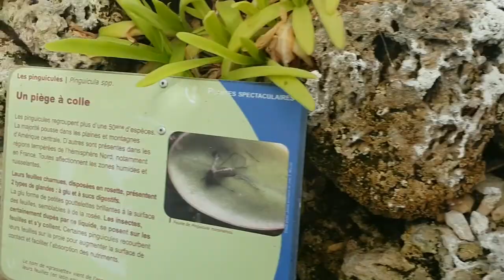Vlog: Visite du parc de la tête d'or🦆🦋🌹🌷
Petite info sur moi :
Je m’appelle chloe

Ce que je porte:

Haut:h&m
Bijou:/
Vernis:

Produit cites :
protecteur de chaleur: Franck provost
crème active lisse:  Byphasse
Lisseur:  Babillise

Intro: electro-light-symbolism-ncs-release
Outro: Movie Maker Ahrix - Nova
Musique de fond : |Musique libre de droits| Fredji - Happy Life

Plus d'info :
~ Je film avec le lumix SZ10

Chloe